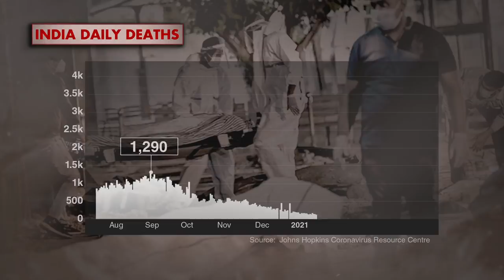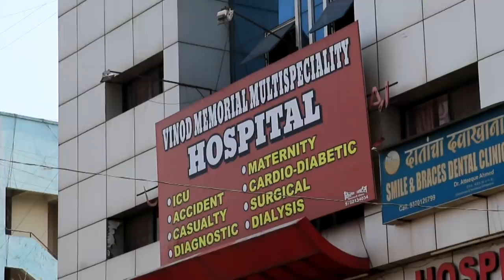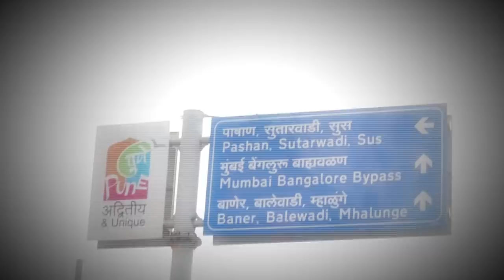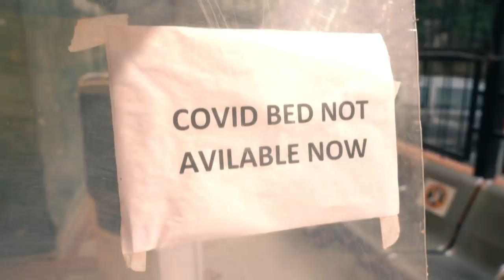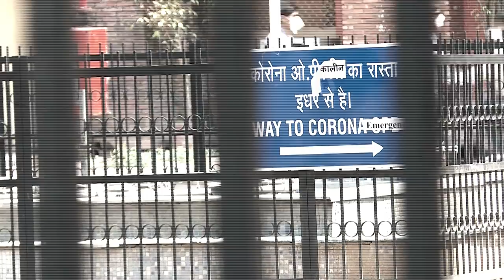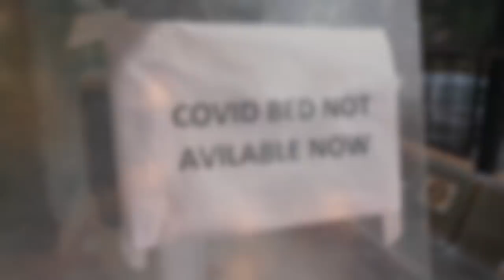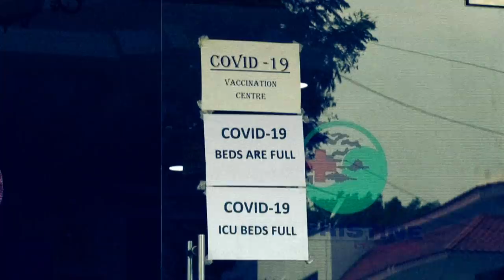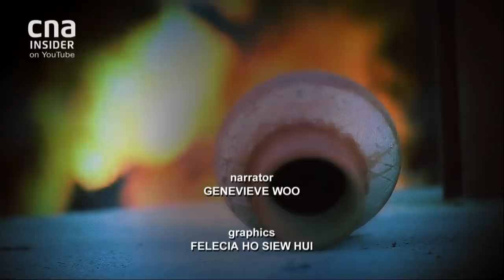India's COVID Catastrophe: What Went Wrong? | Insight | COVID-19 Delta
India is in the throes of one of the darkest moments in the nation’s history. A deadly pandemic is now sweeping through a country at an immense speed. Thousands are dying every day as infections continue to soar to record levels. All of a sudden, an overwhelming sense of optimism has now turned into despair and anguish. India’s healthcare system is now buckling pressure, leaving the people without lifesaving hospital beds, oxygen and drugs. In all, nearly 270,000 people are confirmed to have died from the virus, with reported infections topping 24 million. India is staring at a human catastrophe of unimaginable proportions.

What has really gone wrong? How could the nation that seemed to have overcome the first COVID wave last year is now down on its knees? Can India face down and recover from the gravest threat ever in its history?